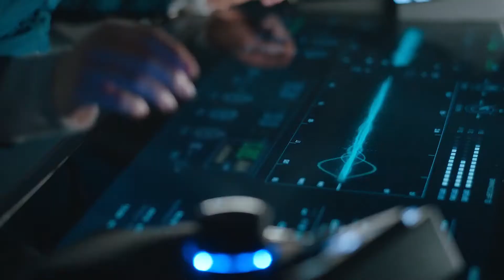Полночное небо / The Midnight Sky. 2020. фантастика, фэнтези, триллер, драма / 12+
Пожилой астроном Августин всю жизнь изучает звёзды. Когда приходят новости о некой катастрофе, он остаётся совершенно один на арктической исследовательской станции. Именно там он встречает загадочную девочку Айрис, пока постепенно затихают отголоски остального мира. В это время, возвращаясь после миссии у Юпитера, к Земле летит экипаж корабля «Эфир» во главе с капитаном Салливан. Августин и Салливан находятся далеко друг от друга, но их судьбы неразрывно связаны.